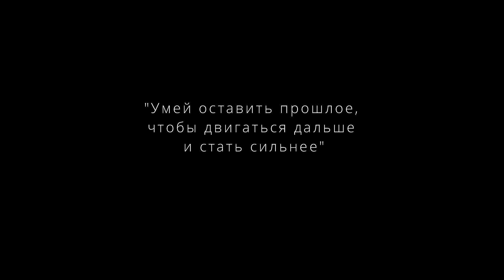L'One - Буду молодым ( Новый клип 2013, HD )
Качай альбом ГРАВИТАЦИЯ в iTunes

Directed by Владимир Шкляревский
Postproduction -  Chupacabra production
Сделать предзаказ альбома "Одинокая Вселенная" в iTunes

Music Produced by Diamond Style